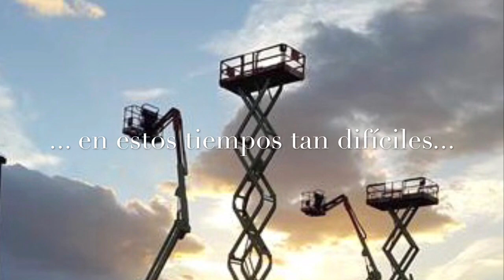Un Día Menos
Desde JOFEMESA en estos tiempos tan difíciles, estamos preparados para ayudar donde nos necesitan. Disponemos del parque de maquinaria más nuevo de Madrid, con dos delegaciones, maquinaria y elevación.
Cambiemos el mundo juntos. Somos líderes en Asturias y Valencia.
El mejor servicio garantizado en sectores críticos y esenciales de nuestro país. Porque el trabajo en equipo es la base del éxito.
Trabajamos en este mundo que nos aleja, para volver a estar juntos.